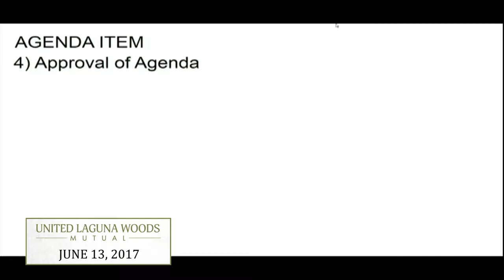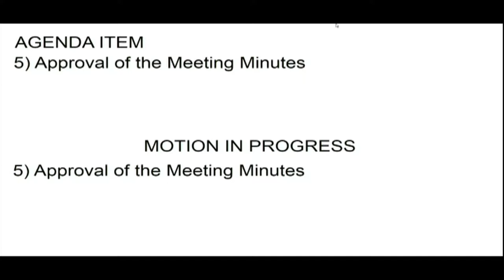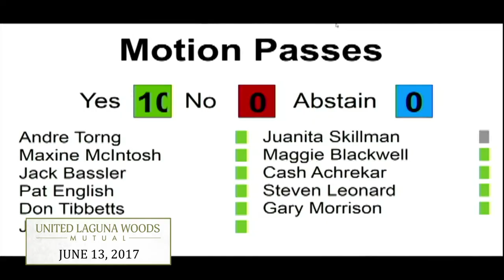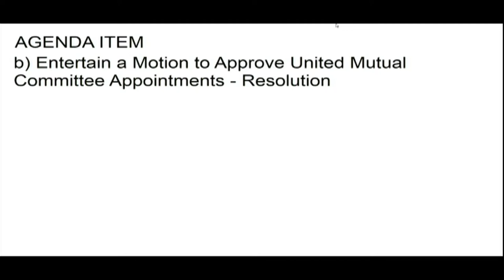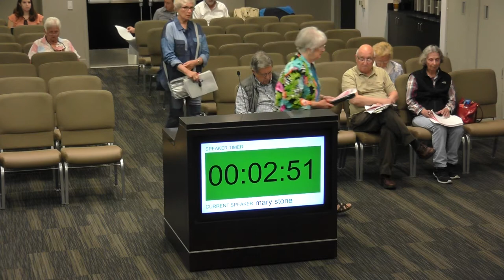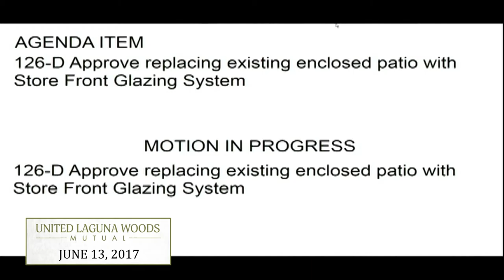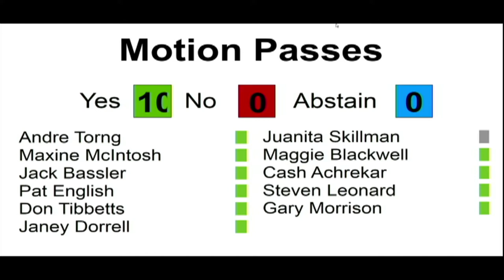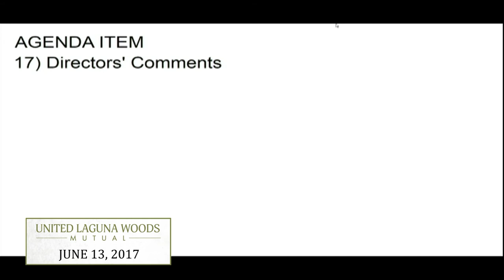United Meeting June 13, 2017